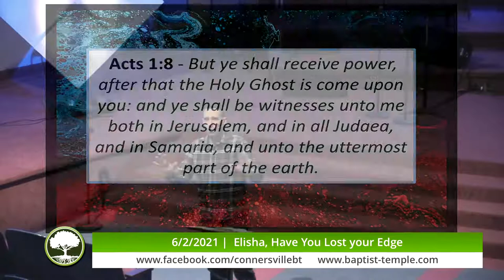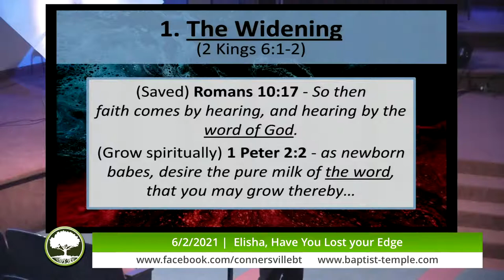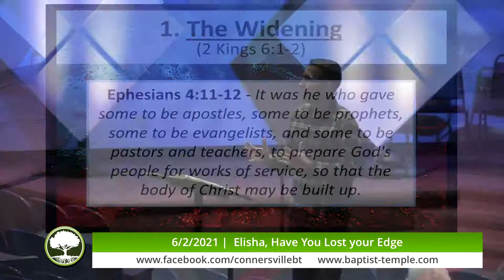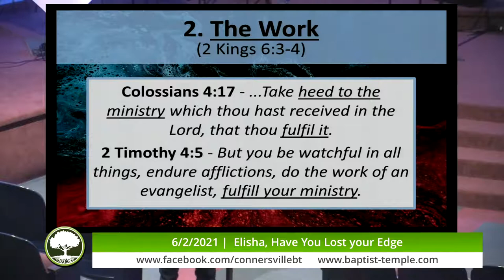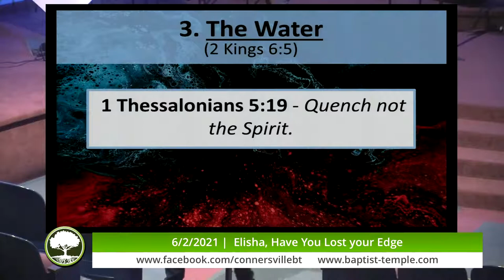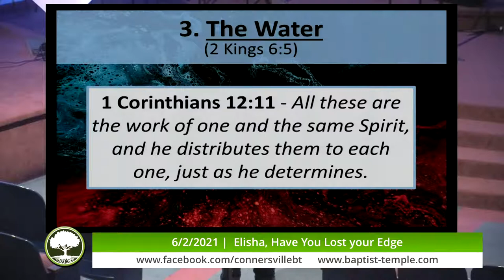6/2/2021 | Elisha, Have You Lost your Edge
Grow Deep, Grow Up, Grow Out